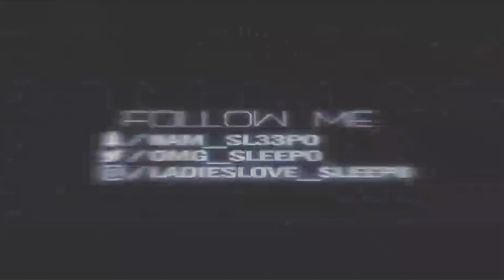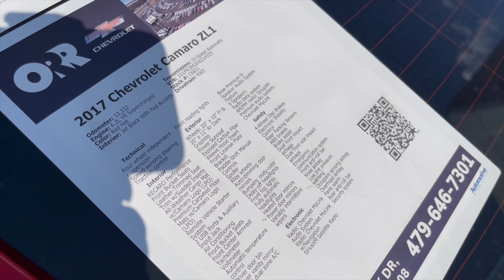BUYING A 2017 CAMARO ZL1? **MUST SEE**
Click play and enjoy. Always remember "ITS SLEEPNATION​​​ 4EVER!! DON'T SLEEP ON US"

Cash Ap $OfficialSleepo